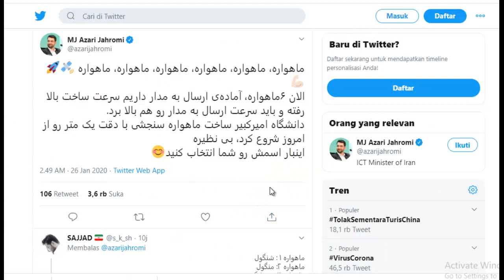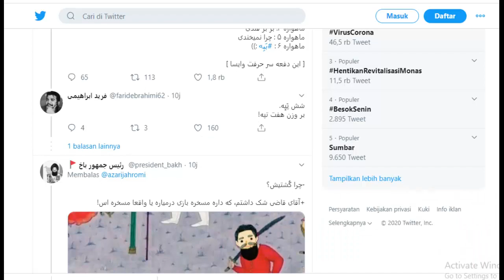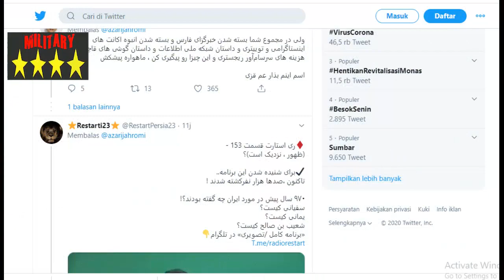Iran Ready to Send 6 Satellites to Orbit, Several countries, including the US, are concerned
Iran Ready to Send 6 Satellites Into Orbit, Communications Technology Minister Says

TEHRAN (Sputnik) – Iran has prepared six satellites to be launched into space, while one more satellite is in the process of being assembled, the country’s Minister of Information and Communications Technology, Mohammad-Javad Azari Jahromi, has announced.

"We are currently ready to send six satellites into orbit. The assembly speed has increased," Jahromi wrote on Twitter.

Last year, at the end of October, Jahromi said that Iran was planning to have new satellites launched into Earth's orbit by the end of the current Iranian calendar year, which falls on March 19.

In August 2019, Western media reported an explosion of an Iranian carrier rocket during a launch from the Imam Khomeini space centre. The Iranian authorities denied the reports.

Several countries, including the United States, are concerned with Tehran's rocket launches, claiming that they violate United Nations Security Council Resolution 2231, which calls upon Iran to refrain from developing ballistic missiles capable of delivering nuclear weapons. The Iranian Foreign Ministry insists that the country’s rocket launches do not violate the resolution.

source:sputnik